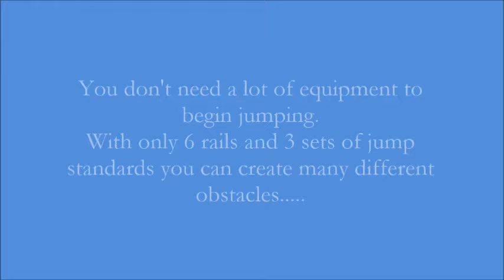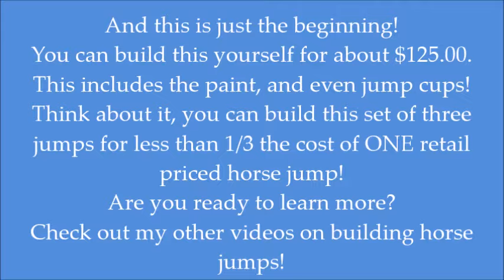Make 8 Different Horse Jumps with only 6 Rails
If you only have a limited number of rails for your horse jumps, look at these ideas of different configurations you can create to keep your jumps fresh and challenging for you and your horse.
You don't need to have a lot of jumping equipment to get started jumping. In fact, you can make a complete set of 3 jumps for about $125.00 total, and that includes the paint, and even the jump cups.
It takes a little practice, but you can create beautiful jumps yourself for less than 1/3 of what it would cost you to buy the jumps from a retailer. And let's face it, jumps are expensive!
But if you have 6 rails, and a few pair of standards, you can come up with endless jumps. The more rails you have, the more jumps you can create.
When I am building jumps, I try to focus on one complete jump at a time, and just add to my collection of standards, poles and fillers as the ideas come into my head. By working on one jump at a time and completing it, and then moving on to the next jump I don't have to spend thousands of dollars at one time. I can build a very nice jump for about $75.00. Doing 1jump a week, in 12 weeks I have 12 different jumps, and plenty of poles for whatever I want to work on with my horses.

If you are just getting started, try building a simple jump first, you can watch me do it in my video here: